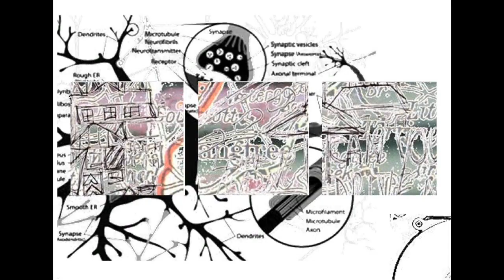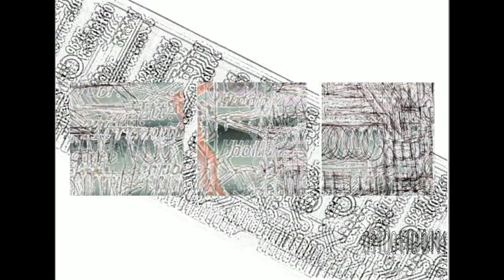Parallel Journey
A Sequence of Fragments
2018